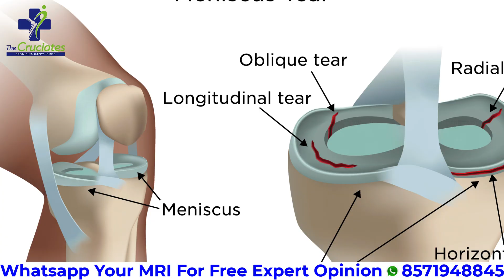Meniscus Tear: Myths vs Reality | Is Surgery Always Needed for Meniscus Tear? Real Facts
Meniscus Tear: Myths vs Reality | Is Surgery Always Needed for Meniscus Tear? Real Facts | Meniscus Tear without Surgery
Busting Common Myths About Meniscus Tear

Truth vs Myth: Meniscus Tear Facts Every Patient Should Know

Meniscus Injury: Don’t Believe These Myths!

Meniscus Tear – What’s True & What’s Not? (Myths Busted!)

Top 5 Myths About Meniscus Tear | Know the Real Truth

Is Surgery Always Needed for Meniscus Tear? | Myths vs Facts

Meniscus Tear Explained: Debunking the Biggest Myths

Stop Believing These Lies About Meniscus Injury!

Meniscus Tear Reality Check: What Doctors Want You to Know
Are you confused about meniscus tears? 🤔
You may have heard that all meniscus tears need surgery or that you can’t walk or play sports after a meniscus injury. But are these facts or just myths?

In this video, Dr. Nagendra Prasad, Sports Injury Specialist & Arthroscopic Surgeon, explains the truth behind common meniscus tear myths and shares what every patient and athlete must know before deciding on treatment.

🔎 What you’ll learn in this video:

✅ What is a meniscus tear and how it happens
✅ Myths vs Reality about meniscus tear treatment
✅ Do all meniscus tears require surgery?
✅ Can meniscus tears heal with rest and physiotherapy?
✅ Difference between meniscus repair and meniscectomy
✅ Can athletes return to sports after meniscus surgery?
✅ How to avoid long-term complications like knee arthritis

Whether you are an athlete, a fitness enthusiast, or someone with knee pain, this video will help you understand the right facts about meniscus injuries and recovery.

📢 About The Cruciates:

On this channel, you’ll find expert videos on ACL tears, Meniscus injuries, Ligament surgeries, Knee replacement, Shoulder injuries, and Sports injury recovery.
Our aim is to educate patients with simple, accurate, and science-backed information so you can recover confidently and get back to your active life.

Free online consultation-WhatsApp Your MRI report

or Message on this Number